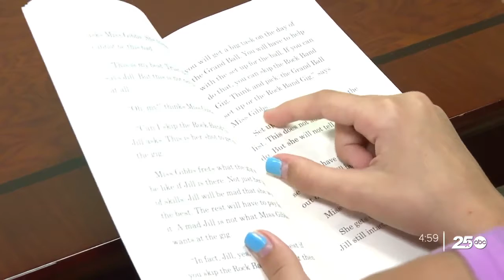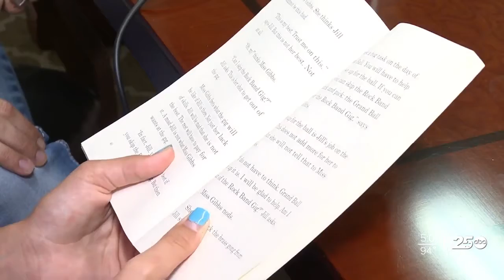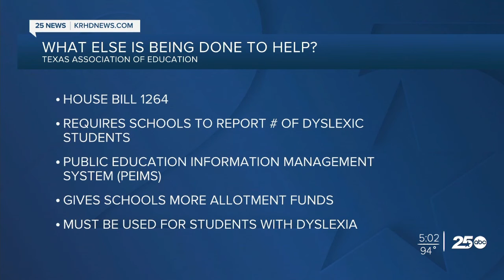Happy Camper School helps students with learning disabilities thrive